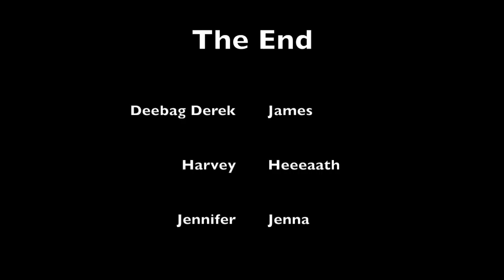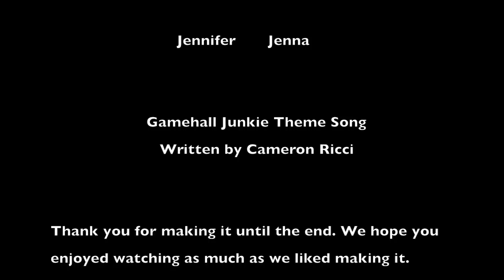Warriors Episode 19 It's all about underwear bins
Episode 19 of us playing The Warriors